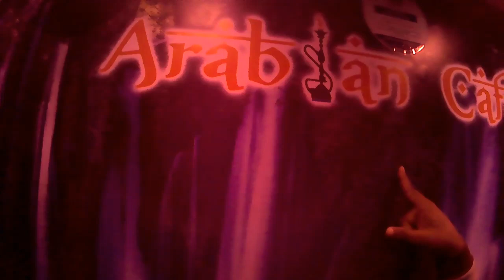கிளுகிளுப்பூட்டும் அரபு நாட்டு உக்கா| Arabian Shisha Cafe| Arebiyan cafe surathkal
கிளுகிளுப்பூட்டும் அரபு நாட்டு உக்கா  Arabian Shisha Cafe Arebiyan cafe surathkal saudi arab shesha pot
arebiyan hookka arebiyan cafe
dubai hookka
location : mangalore
                 surathkal
                 karnataka